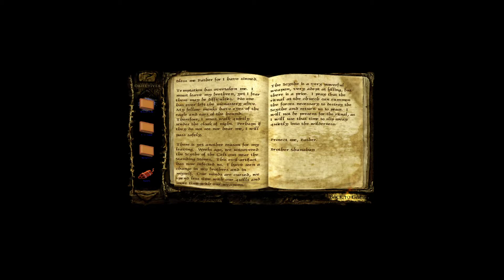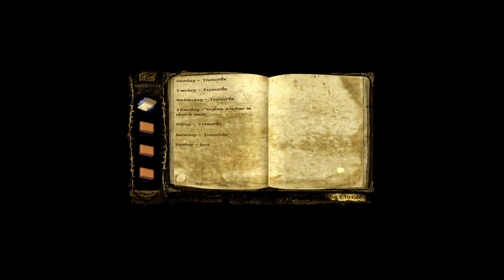Clive Barker's Undying Pt 7 {Okay that's pretty cool}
If you want to play this awesome game for yourself just go here!: